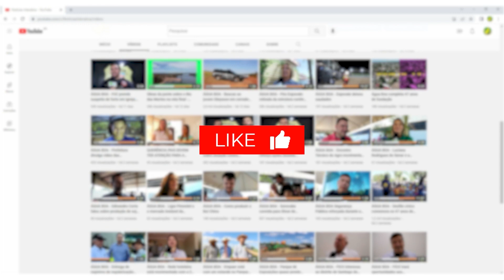ÁGUA BOA - Assalto a mercado no bairro Universitário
ÁGUA BOA - Um assalto a mercado no bairro Universitário foi registrado na hora do meio-dia de hoje.
Pouco antes das 13h, um marginal vestindo blusa preta de manga comprida, calça cinza e chinelos havaianas entrou armado de faca no mercado, anunciando o assalto.
Ele utilizava ainda capacete de motociclista, dificultando sua identificação.
O marginal conseguiu roubar cera de R$ 2 mil dos caixas, fugindo em seguida. O assalto foi muito rápido.
As forças policiais estão mobilizadas investigando o caso.